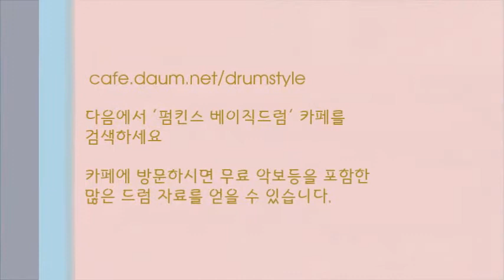[BD1-P8-14] 펌킨스 베이직드럼 1권 - 탐탐과 베이스 드럼을 활용한 필인 [ 드럼레슨 ][ 드럼강의 ]